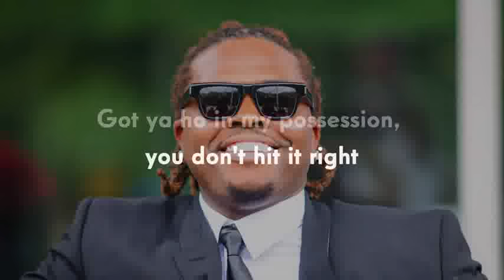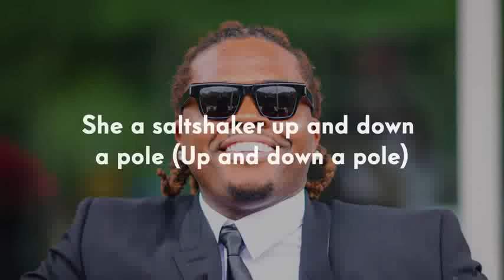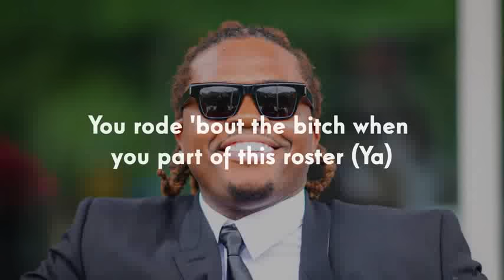Bank Don’t Close - Gunna [Official Video]